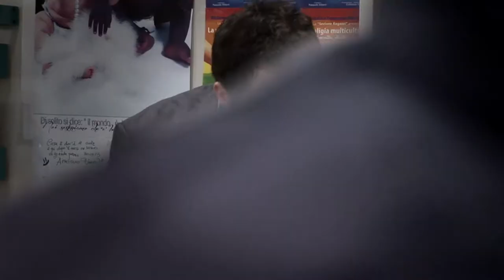C'è da dire sì o no, da metterci la faccia o da nascondersi.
Con Michele Grimaldi è possibile ravvivare il fuoco di chi ha sognato e sogna un domani migliore e non soltanto custodirne la cenere.
Noi abbiamo pensato che valga la pena dire quel sì,
Con Michele Grimaldi Segretario Regionale del Partito Democratico il vero cambiamento è possibile.